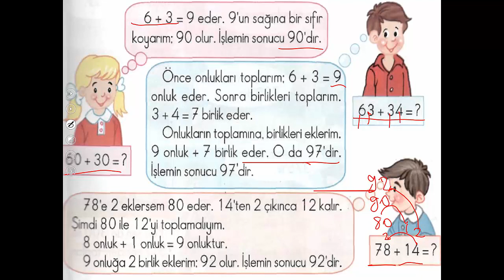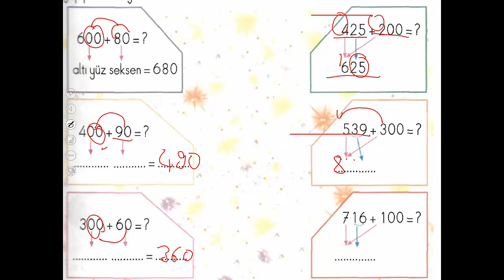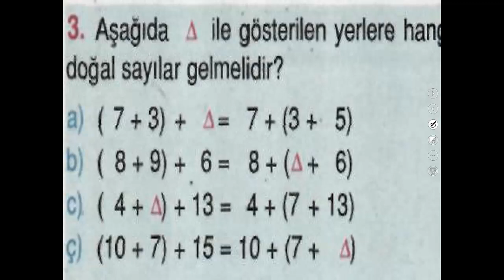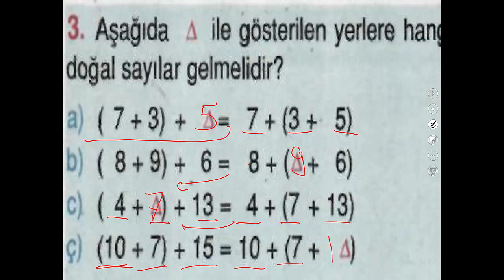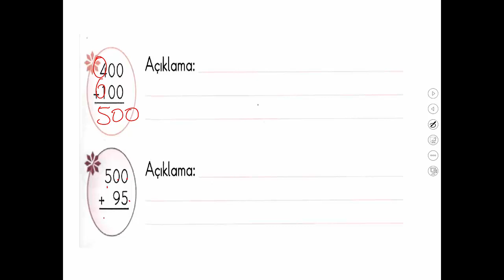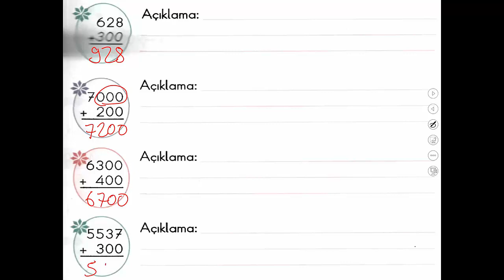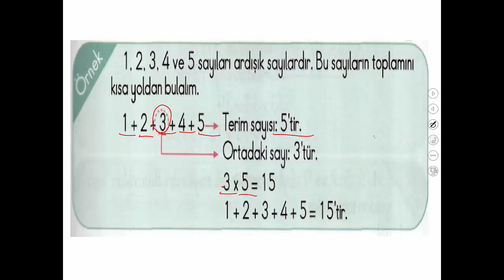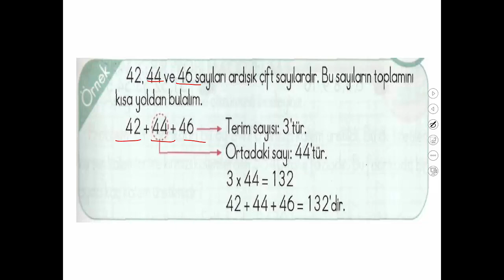TOPLAMA İŞLEMİ /4. SINIF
4. SINIF MATEMATİK TOPLAMA İŞLEMİ, ZİHİNDEN TOPLAMA, ARDIŞIK TEK VE ÇİFT SAYILARI KOLAY YÖNTEMLE TOPLAMA İŞLEMİ KONU ANLATIMI.